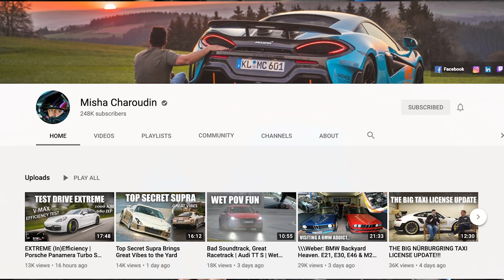Building a 300bhp+ 1.9 TDI 8V PD Engine for @mgcharoudin!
When you plan to give your car full throttle around the 'Green Hell' for ~8 minutes at a time, you need a reliable motor, so rather than go all out power, we agreed with Misha that we will overbuild him an engine worthy of any race car!

We know the turbo can do 350+ but the 300hp 'smoke free' goal is a nice round number and reliability is more important.